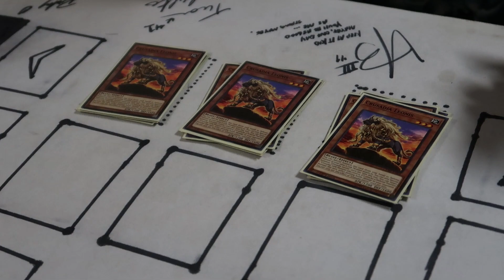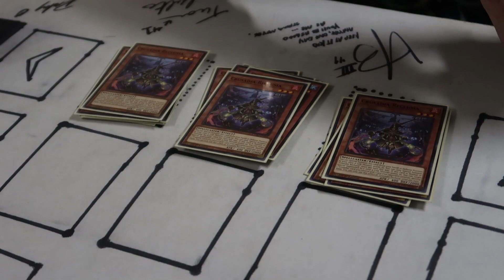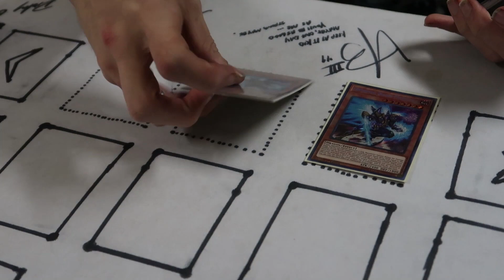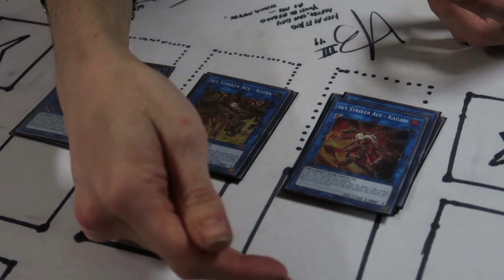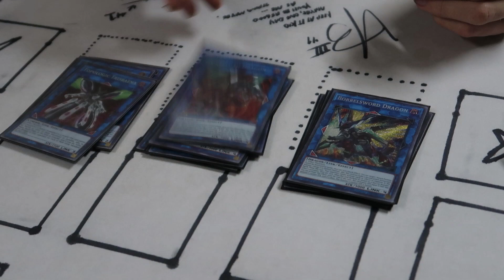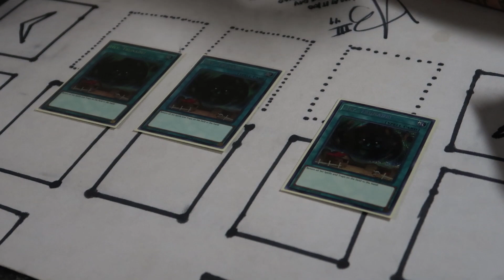(Yu-Gi-Oh) 41st Place !Pure Crusadia Deck Profile!?! Tulsa, OK Regional FT. Big Switch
If you need other videos to watch then make sure to check out these videos you may enjoy!